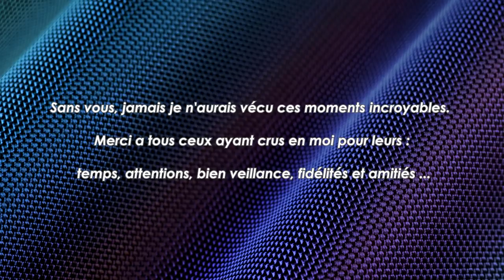MAXOU LEPILOTE - Merci